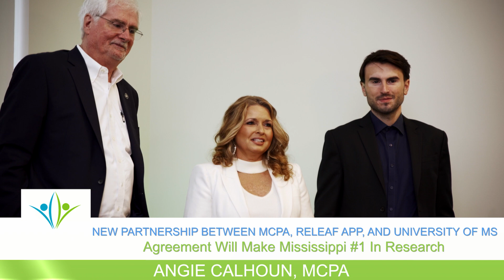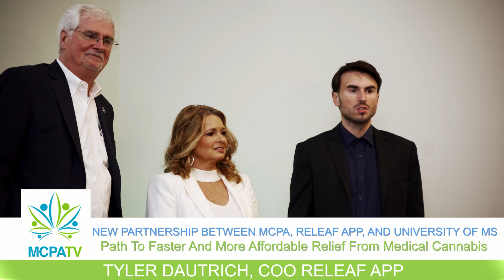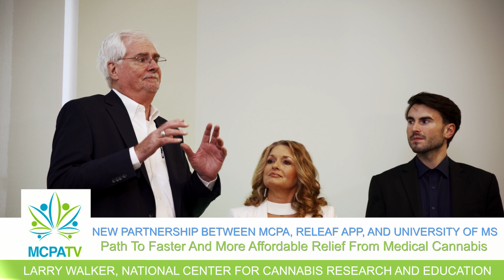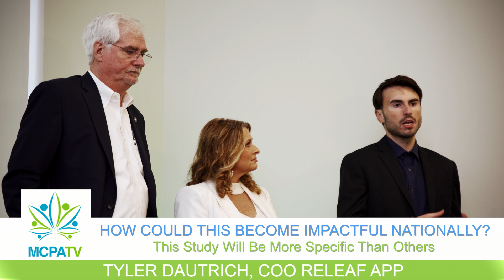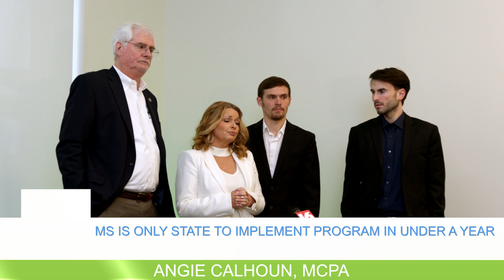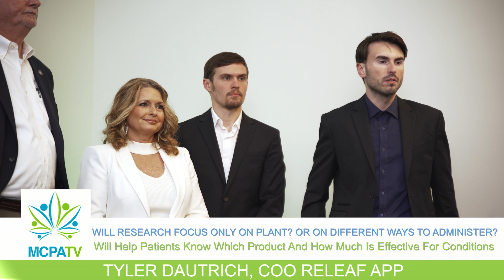MCPA, ReLeaf App, and University of Mississippi Join Forces to Revolutionize Medical Cannabis Study!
NATIONAL BREAKING NEWS: MCPA, ReLeaf App, and the University of Mississippi Join Forces to Revolutionize Medical Cannabis Study!

It is with tremendous and great excitement that the Mississippi Cannabis Patients Alliance (MCPA) announces a one-of-a-kind remarkable program; A collaborative agreement between the ReLeaf App and The University of Mississippi, to study the medicinal benefits of Medical Cannabis. This program will help thousands and thousands of patients across our state and potentially Around the World in understanding the benefits of medical cannabis.

OUR MISSION:
To foster open and positive dialogue between patients, physicians, policymakers, law enforcement, and our state's research and development centers, along with the medical cannabis industry to ensure safe and effective uses of medical cannabis. How We Do It: We serve as the trusted personal navigators for patients and caregivers seeking information and assistance on how to access medical cannabis through a network of dedicated volunteers, an easy-to-use and informative website, participation in research and development programs, and educational outreach efforts.

Mississippi Cannabis Patients Alliance
10 Canebrake Blvd Suite 110-109,